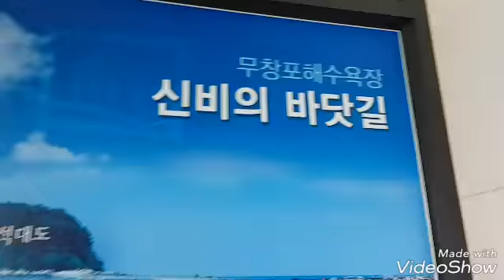무창포해수욕장에서 모세의기적을보다!!? 바다물소리ASMR ㅎㅎ